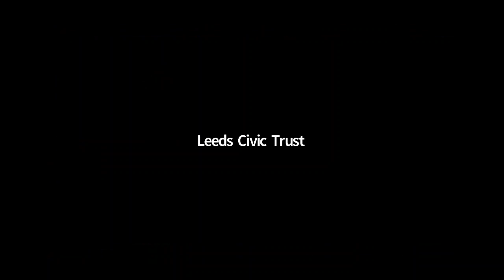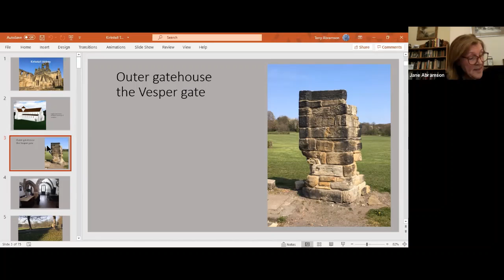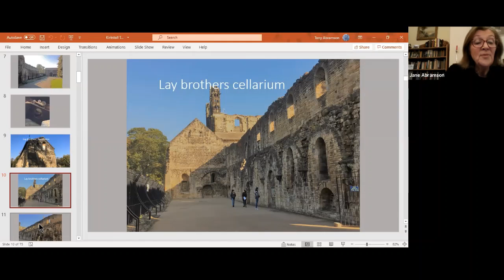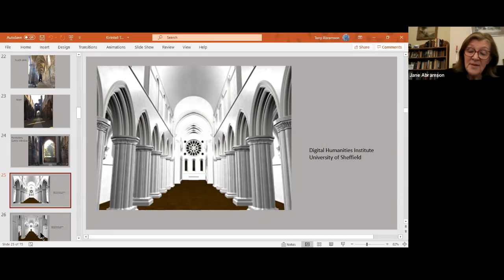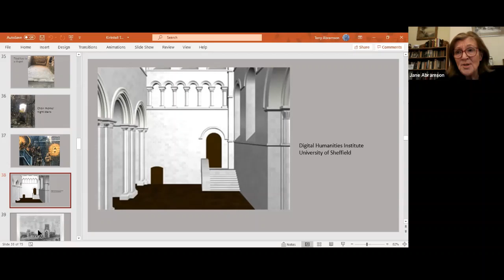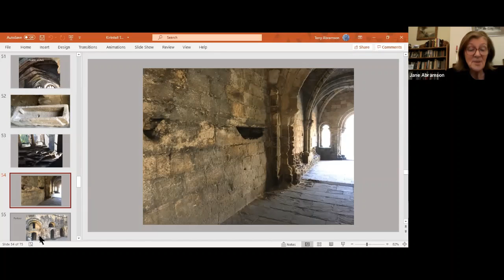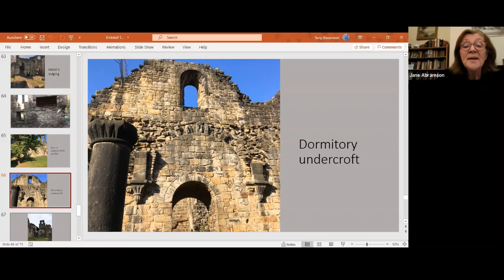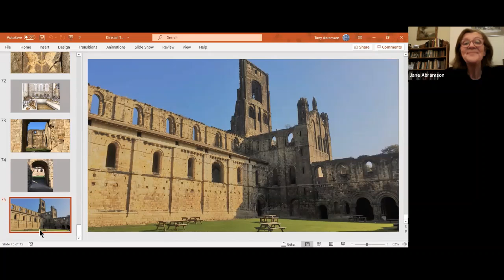A guide's perspective of Kirkstall Abbey: a photographic tour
Join Kirkstall Abbey guide Jane Abramson as she takes us on a virtual guided tour of this familiar Leeds landmark.